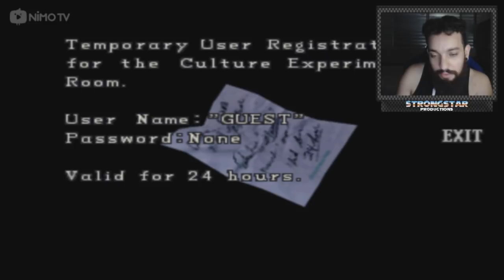RESIDENT EVIL 2 (PS1) #08 l OS ESGOTOS DE RACCOON CITY!!!